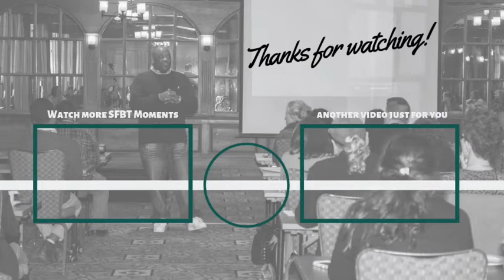SFBT Moments Volume 161: What To Do After The Best Hopes Question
Since the Solution Focused Approach is driven by the client’s hopes for outcome, it’s relevant to understand what to do once you know what that is. However, I’m not sure we have spent a significant amount of time teaching this point. That’s what this video is about.